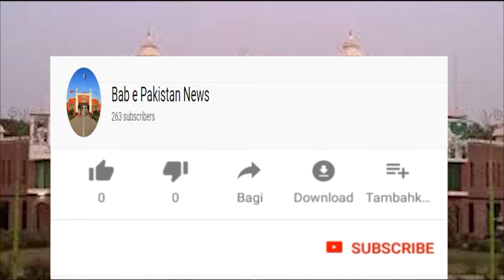Ch Zaheer Ahmad Sindu ka interview/Bab e Pakistan News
Ch Zaheer Ahmad Sindu ka interview